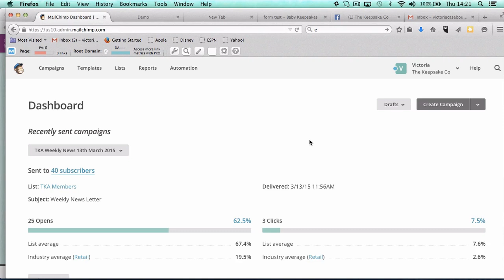11 Email Planning, Frequency & Testing (MailChimp Course)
11 - Email Planning, Frequency & Testing

- In a spreadsheet work out January to December what topics you would like to cover. Busy periods can often mean that activities such as mail outs can be forgotten and this is a way of making sure they are not neglected.
You can mail your subscribers more frequently with short messages such as directing them to something you have shared on Facebook or an article that you thought might be of interest to them.
- You can test how frequent you should be sending emails by measuring your unsubscribe rates from different campaigns set at different frequencies.
- You can also measure what time of day you should be sending emails by monitoring your open and click rates. To do this you should also think about who your target customer is and when they are most likely to have the time to sit and read their emails. E.g. if you are emailing parents it might be more appropriate to email them at 88pm after their children have gone to bed.
- If you find that there is a group of your subscribers who haven’t opened the email when you sent it in the morning you should send a test email to them for the evening to see if you get a better response from them at that time.